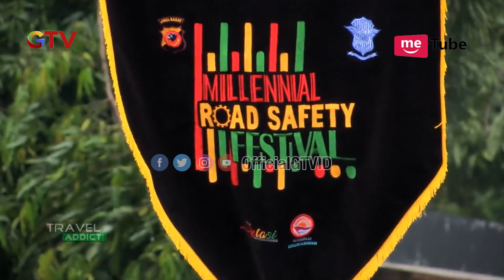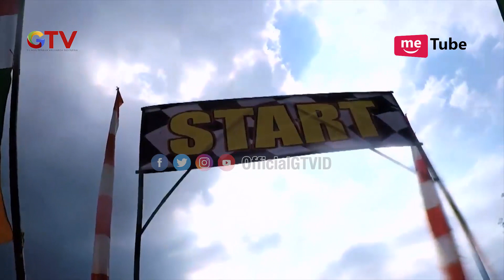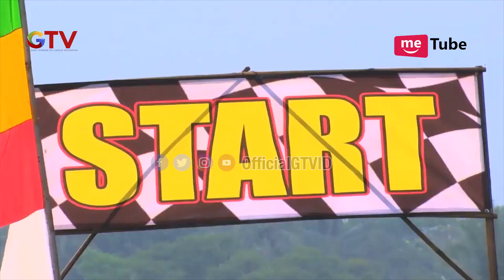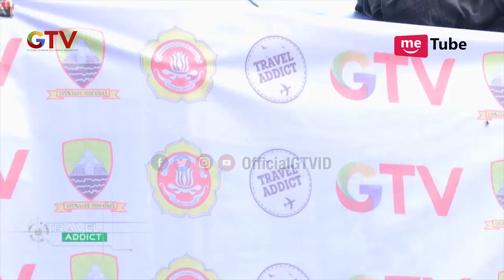Titian Lintas Astral | Travel Addict 79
Traveling dijamin terasa lebih “pecah” bersama di Travel Addict! Kita akan explore bareng sisi lain dari spot – spot wisata keren di Indonesia Jangan sampai ketinggalan traveling seru dan gokil Travel Addict bersama 2 host terkeren hanya di GTV!